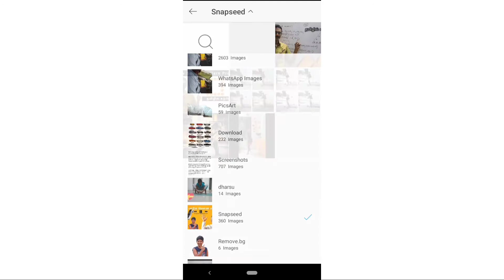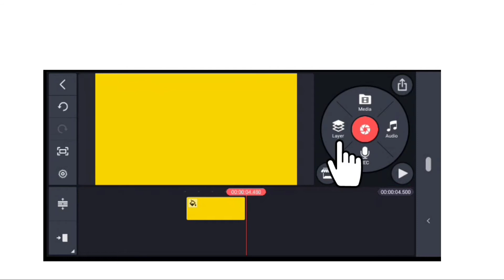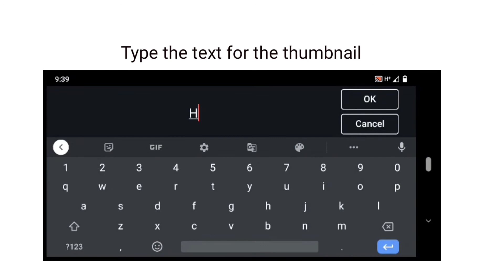How to create thumbnail for youtube in tamil using PicsArt and Kinemaster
In this episode we are going to see how to create Clickable thumbnails using PicsArt and Kinemaster app..
Follow the simple steps in the video and make great thumbnails for your youtube videos..
thumbnail  making tutorial..